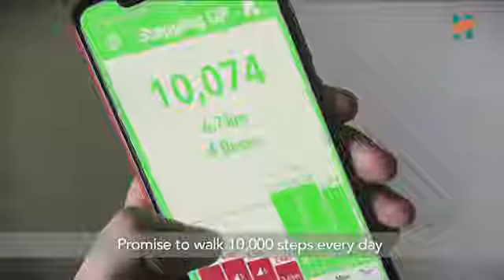Himalaya Wellness Ka Vaada